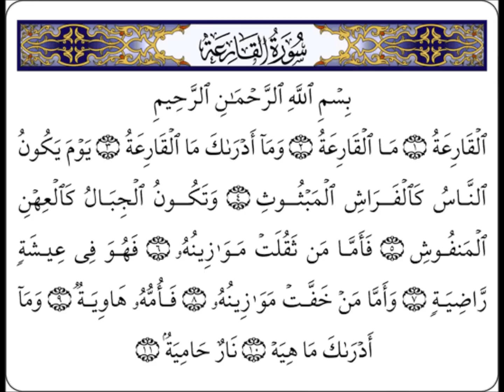سورة القارعة - قراءة قالون للشيخ محمود الحصرى